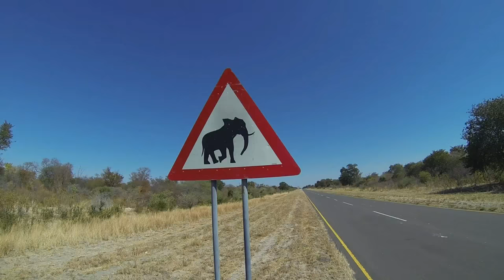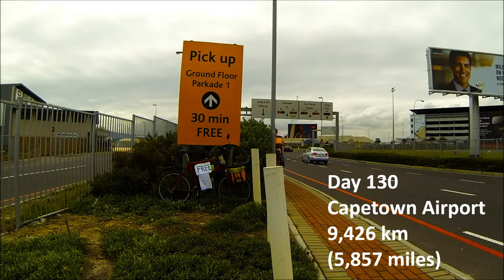Detour: Southern Africa by Bicycle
In April 2016 I began a solo, self-supported bicycle tour of the southern portion of the African continent.  The trip spanned 4 months, 6 countries, and 5,857 miles.  This film documents that journey.

Expeditions like this begin twice.  They first arise in the imagination.  Months or years later, they begin a second time in a very practical and visceral way with the first pedal stroke.   For me, this second start occurred in a small village in Eastern Province, Zambia where I had served as a Peace Corps Volunteer for two years. Leaving this small village, my route meandered across the continent, ending in Capetown, South Africa (link to route

Over the course of my ride, I went through three courses of antibiotics, one course of de-wormer, a 4oz container of Dr. Bronners soap, two tires, an ungodly number of calories, and miraculously- no punctures.  I covered on average 100.26 kilometers (62.3 miles) per day of cycling.  Out of 130 nights on the road, I spent three sleeping in a bed.  The rest of the nights were spent camping in my one-person tent.  All-in-all I spent exactly $1,170 USD.  This includes all food, visa fees, accommodation, and bicycle parts.  Averaged out over the full trip, that comes out to $9 USD per day, with 5.79 of those daily dollars going towards food.

Not only did I spend very little money during the expedition, I also spent very little money preparing for the expedition. I bought an old second hand Trek hard tail mountain bike for around $200 USD and re-built it from the frame up.  I then drew up some sketches of front and rear pannier racks and worked with some local Zambian welders (paying $15 USD) to make them out of the only material available- 10mm rebar- which was strong, but also incredibly heavy.  The welders also helped me build two extra-large water bottle cages ($5 USD) that each held a two liter bottle.  Then I spent a solid two weeks making panniers ($9 USD) out of old plastic water jugs, an old slack line, and the zippers and buckles from a chewed-up backpack (link to equipment photos  All the other bike specific equipment (tools, spare parts, bike shorts, odometer, etc.) probably came out to around $110 USD.  If you don’t count all the backpacking equipment I already owned, the total equipment cost for the trip was under $350 USD.

Featured Music:
Shakey Graves- Pay the Road
Eddie Vedder- Guaranteed
Eddie Vedder- Tuolumne
Eddie Vedder- Rise